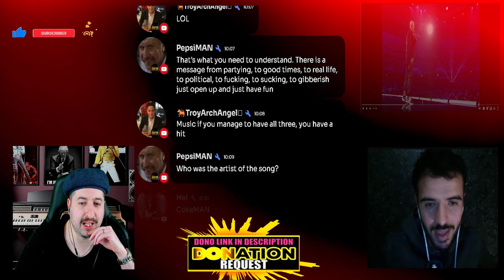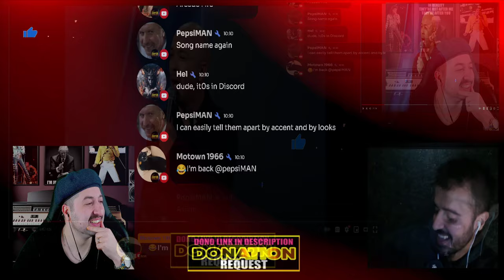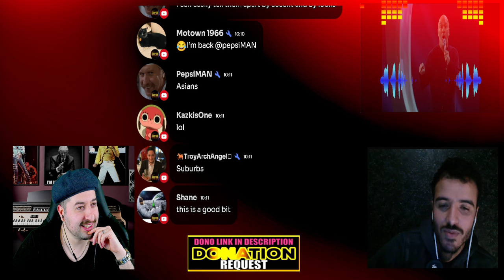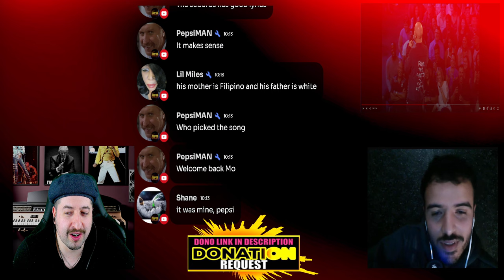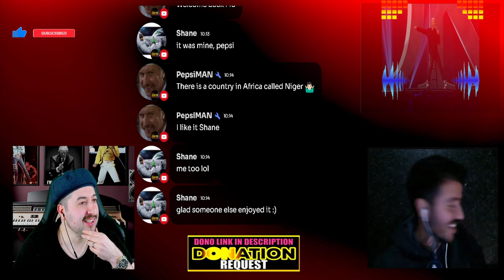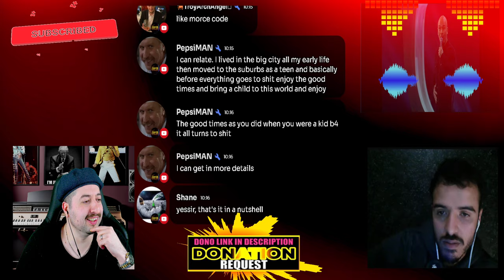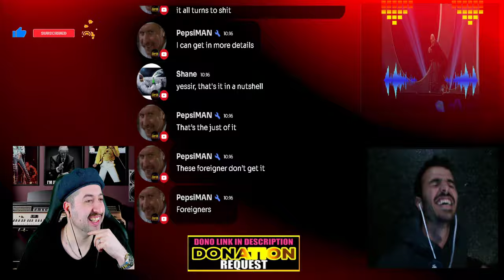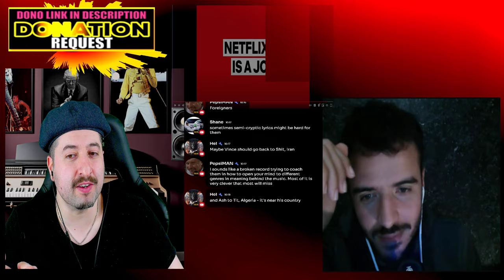Jo Koy Reveals How To Tell Asians Apart REACTION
Vince:
ALL MY CONTENT IN ONE PLACE :